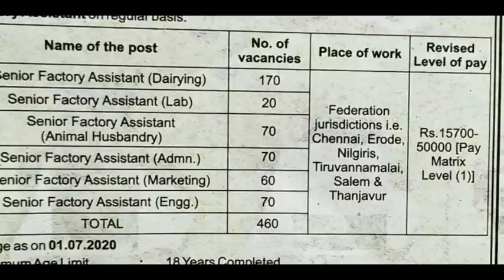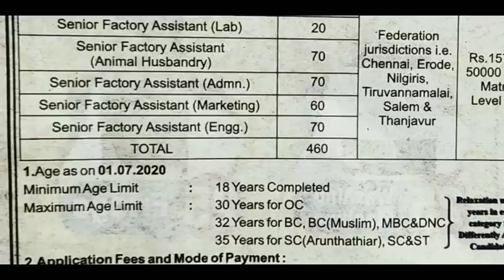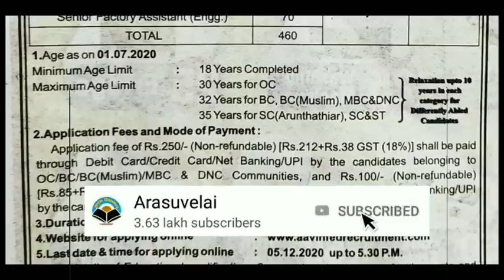தமிழ்நாடு அரசு கூட்டுறவுத் துறையில் வேலைவாய்ப்பு